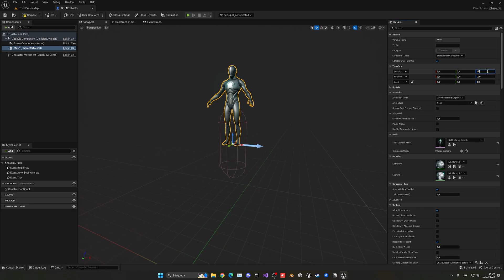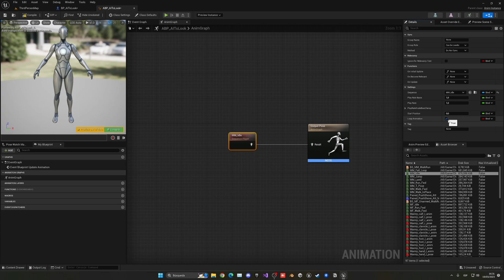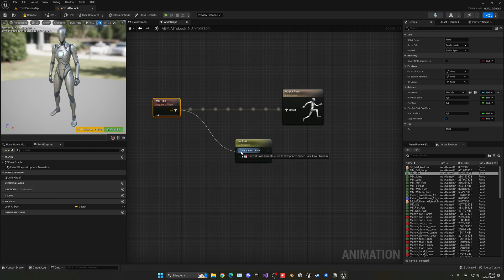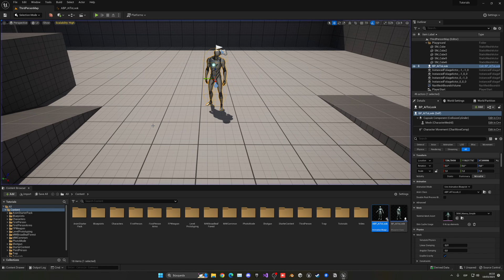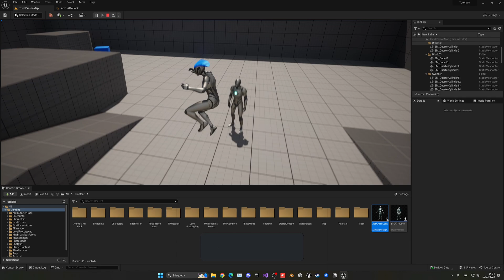How to Make the NPC's Head Look At the Player in Unreal Engine 5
Hello guys, in this quick and simple tutorial we are going to learn how to make a the AI look with its head at the player in Unreal Engine 5.